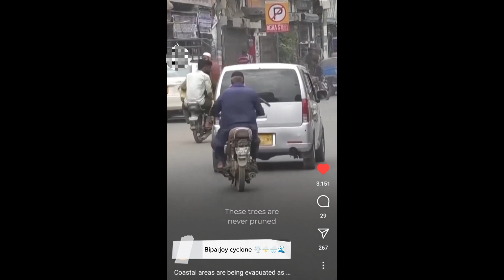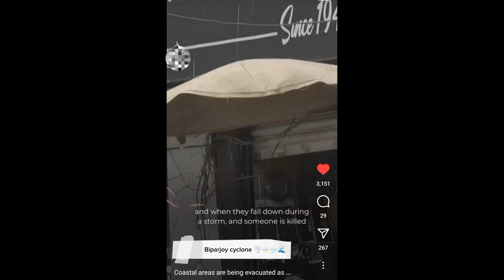BYPARJOY Cyclone. Effect coast in Indian Gujrat and Pakistan's Sindh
. byparjoy cyclone effect the coastal areas of Indian Gujrat Pakistan sindh The Pakistan Meteorological Department said Sunday that Cyclone Biparjoy, a “very severe cyclonic storm,” is over the east-central Arabian Sea. It is “maintaining its intensity” and is located about 340 kilometers south of Karachi, 330 kilometers south of Thatta and 430 kilometers southeast of Ormara.

Biparjoy is traveling with maximum sustained winds of 130 to 140 kph, with maximum wave heights between 7.5 and 8.5 meters.
The weather forecasters say Biparjoy karachi could evolve into an “extremely severe cyclonic storm.”

The Pakistan Meteorological Department predicts Biparjoy will “most likely” travel in a north-northeast direction toward Southeast Sindh-Indian Gujarat coast. Karachi keti bundar thatta sajawal